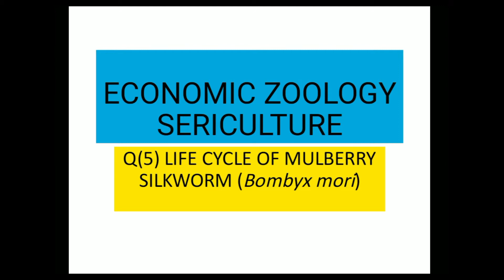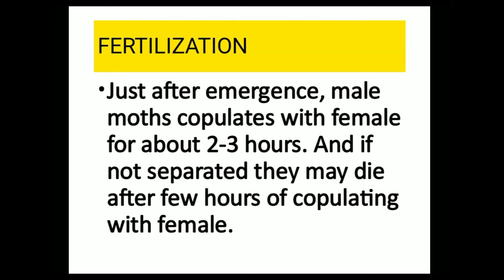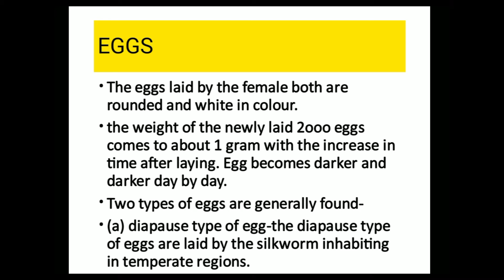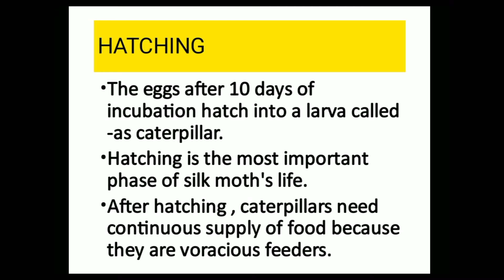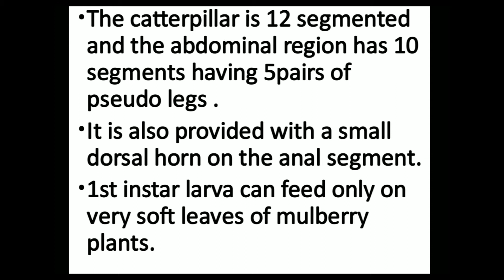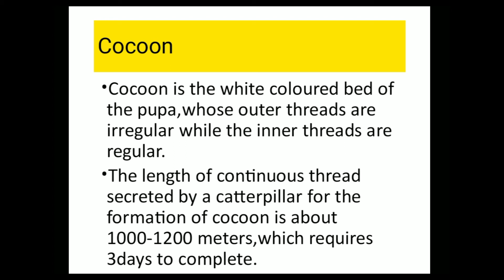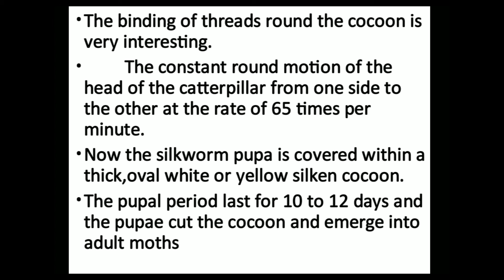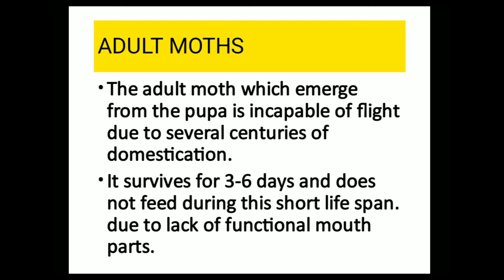ECONOMIC ZOOLOGY SERICULTURE -2(IN BENGALI)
ECONOMIC ZOOLOGY SERICULTURE  For Zoology Honours..